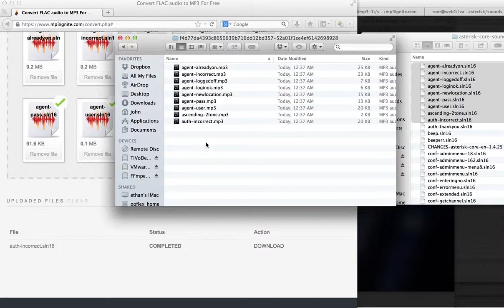sln to mp3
Converting .sln files to .mp3 files